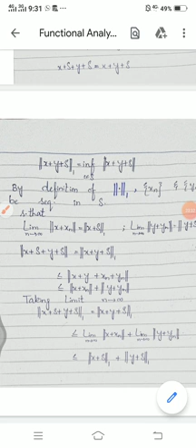equivalent norms in functional analysis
Dear Students
Today i am uploading new lecture about equivalent norms in functional analysis
For more videos like  equivalent norms in functional analysis  about math lectures,physics lectures,educational lectures,english lectures,biology lectures,chemistry lectures